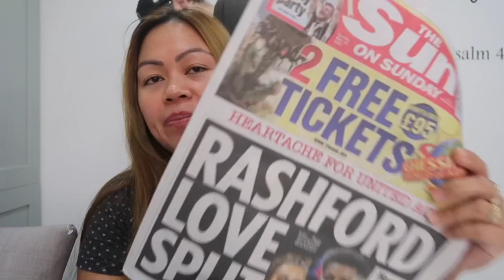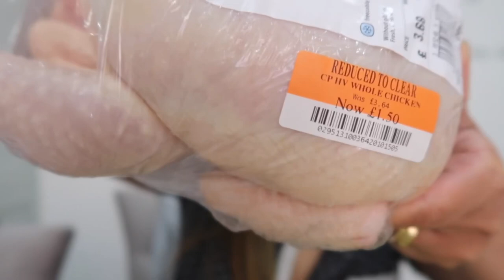CHARITY SHOP FINDS | SURPRISING GABRIEL 😱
Reduced price haul and charity shop finds. Surprising Gabriel. I hope you all enjoy this video. God bless xoxo